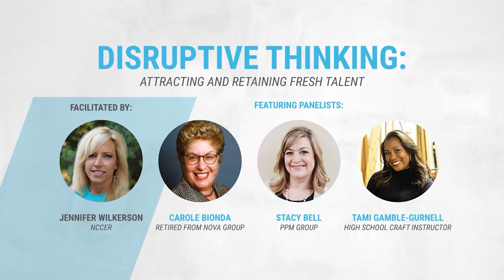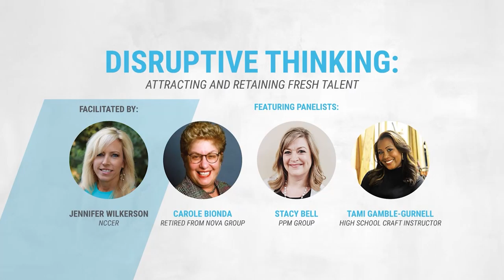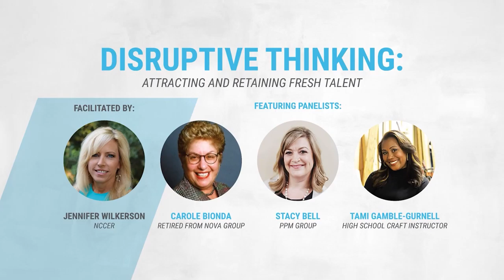Disruptive Thinking: Attracting and Retaining Fresh Talent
This panel presented to the 2019 CII Annual Conference, held in San Diego, California.

For decades, construction has fought a preconceived definition of WHO can “cut it” in our workforce. To fight off this misconception and recruit tomorrow’s rising talent, we must drive change from within, be open to disruption and adopt new strategies. Join us in defining ways to attract tomorrow’s workforce and change public perception of what it means to work in construction.

Tami Gamble-Gurnell, CTE Instructor – Duncanville High School
Stacy Bell, Director of Human Resources – PPM
Carole Bionda, Vice President – NOVA Group (retired)
Jennifer Wilkerson, Director of Marketing, Public Relations & Build Your Future – NCCER, Facilitator